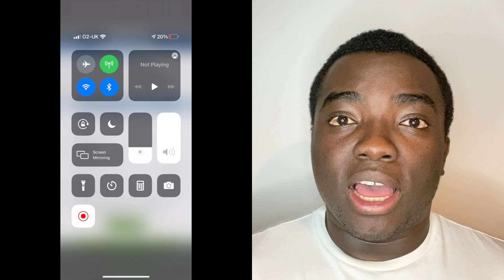AIRBNB IPO: Why did i invest?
*FREE STOCK BELOW FOR YOU AND I
Create a Trading 212 Invest account using this and we both get a free share!

This video is about talking money and finally making my first investment with AIRBNB.

Sharing my experience on why i chose to invest in Airbnb

Please comment for what you would like to see next, thanks.